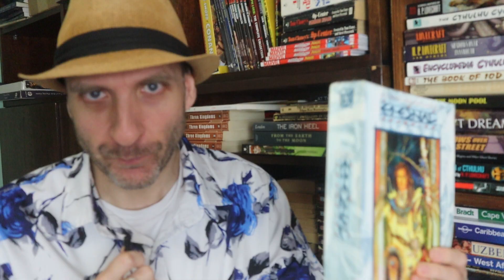Michael Moorcock's The Eternal Champion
Let’s head back and reread the famous and heavily influential fantasy novel series in the Eternal Champion multiverse. This is Michael Moorcock’s piece de resistance. Next is the 1970 novel “The Eternal Champion”. Ready?

Have you read The Eternal Champion? Have you read anything else by Michael Moorcock? What did you think of it?  Did you agree with my video? Anything in the video or the story that you’d like to discuss?  Sure; let’s chat about it!